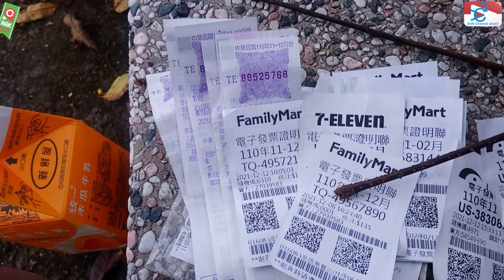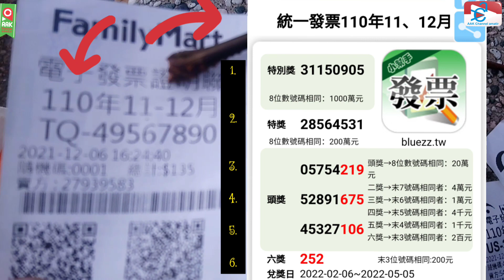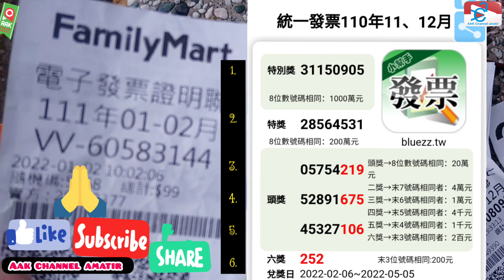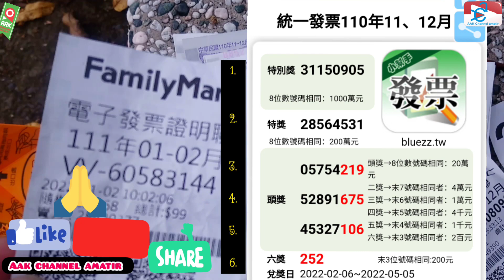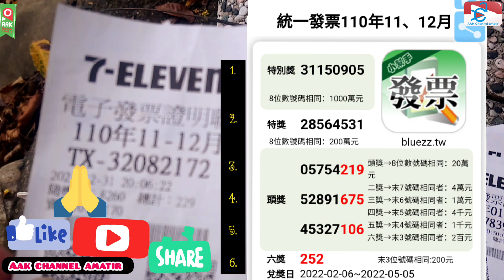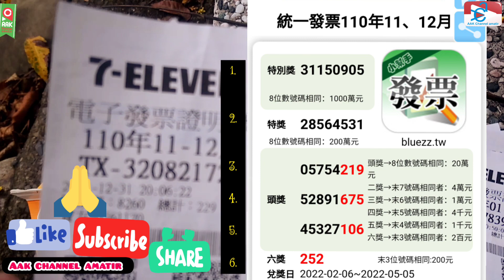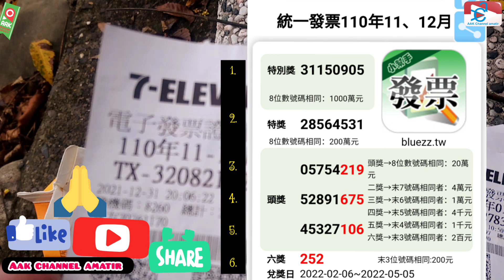UNDIAN FABIO TAIWAN 11 12, FABIO TAIWAN TERBARU 2022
Undian fabio periode 11-12 tahun 2021 keluar pada tanggal 25 januari 2022 buat yang mau cocokin nomor undian fabio taiwan silakan lihat  video aak channel amatir di video ini menjelaskan cara mencocokkan nomor undian fabio taiwan

buat semuanya tki atau tkw yang ada di taiwan kalau kurang jelas tentang undian fabio taiwan boleh silakan tanya tanya di kolom komentar seputar undian fabio atau cara menukar fabio taiwan

cara mencocokkan fabio taiwan atau struk belanja sebagai berikut:
-lihat periode yang ada di struk fabio taiwan misalnya periode 1,2 periode 3,4 periode 5,6 periode 7,8 periode 9,10atau periode 11,12
-cocokkan periodenya dengan yang sekarang keluar
-kalau sudah sama periode yang di fabio dengan nomor undian fabio yang keluar
-langkah terakhir tinggal samakan nomor urut struk belanja dengan nomor undian fabio yang keluar
-dan samakan nomor urutnya dari belakang dulu

semoga banyak yang memang undian fabio taiwan 2022 terbaru  undian fabio taiwan tahun 2022
record video : sony xperia xa1 plus
editing video: inshot
menerima pesanan desain hub.fb eagle/ khaer

terima kasih banyak yang sudah menonton video aak channel amatir tentang undian fabio taiwan periode 11,12 semoga banyak yang memang undian fabio taiwan periode ini tahun 2022

undian fabio terbaru,
undian fabio taiwan,
pemenang undian fabio taiwan,
cara melihat undian fabio taiwan